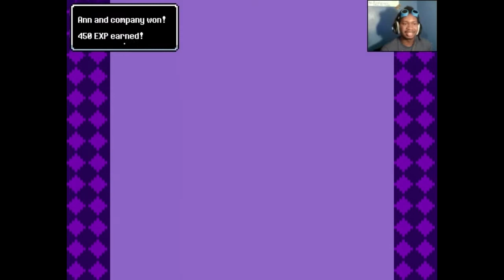And We've Gone MENTAL | Annventure #2 | Bucket Of Jolts: Overflow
What... what did we become??? Those dark soulless eyes... all the bloodshed... we're a monster.
FOLLOW ME ON THE SOCIALS!!